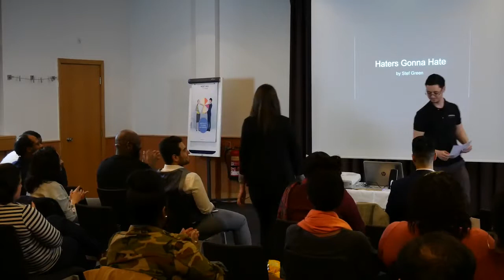The Speakup Challenge Stephanie Green Haters Gonna Hate